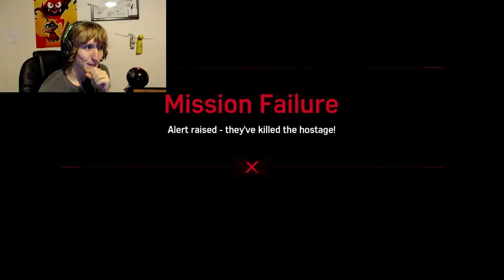SECRET "HOMEMADE SUIT" AND ART HEIST! | Marvel's Spider-Man | Ep. 4